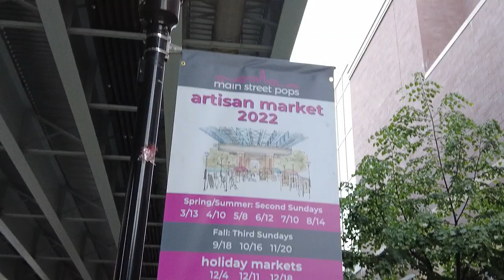Walking and exploring under the 14th Street Viaduct in Hoboken, New Jersey, USA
An unnarrated walk tour exploring the area under the 14th Street Viaduct (under the bridge) in Hoboken, NJ. both sides of under the viaduct is also called Fourteenth Street (14th St). The walk starts just west of Madison St and ends where the viaduct ends at Willow Ave.

There are a lots of cool stuff to explore under this bridge. There is a park, a small soccer field, a basketball field, a plaza with events, such as markets, ect.

The 14th Street viaduct is a viaduct (a bridge) that connects Hoboken with Union City at Manhattan Ave, which sits on top of The Palisades cliff (that part of the cliff).